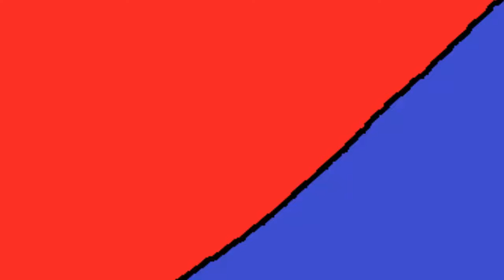DAS GEILE PROJEKT! ★ [2B1D] [#001]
★ Beschreibung: ★

► Mein Server:
minehost105.host-unlimited.de:28760